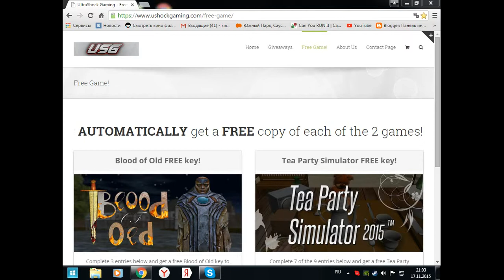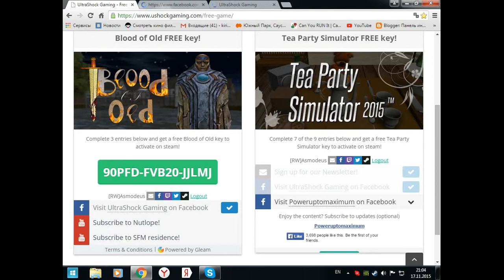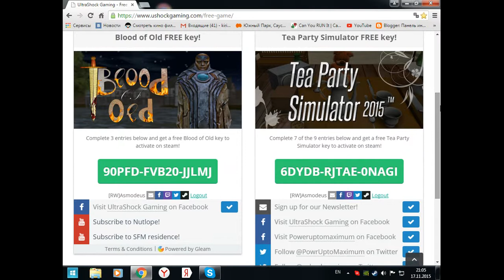Получаем игру Tea Party Simulator / 17.11.2015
Группа вк приехала, вот новая ссылка Новая ссылка на канал